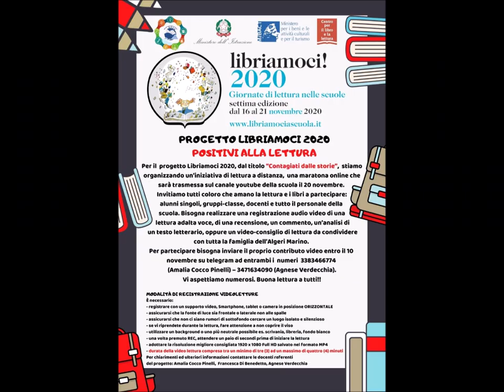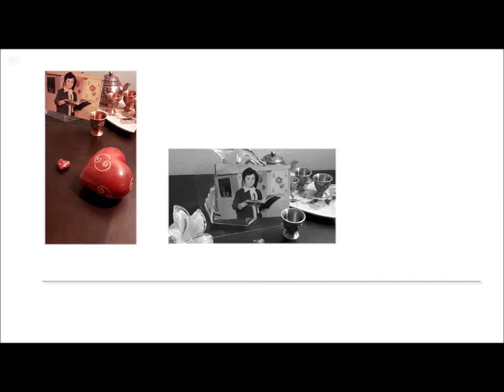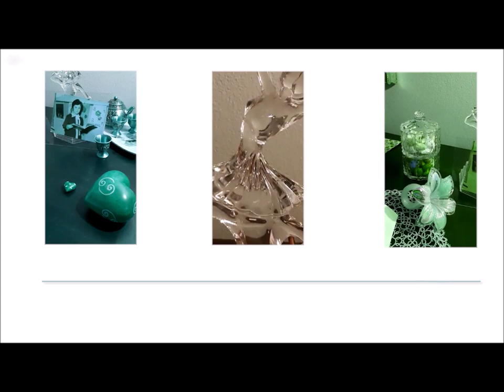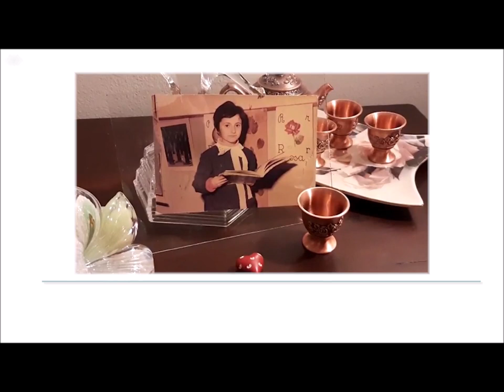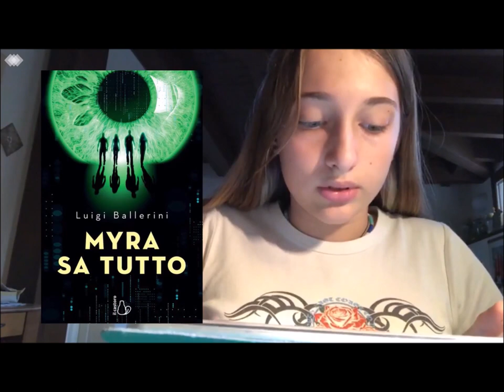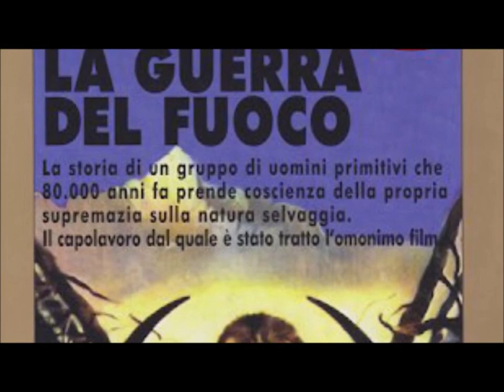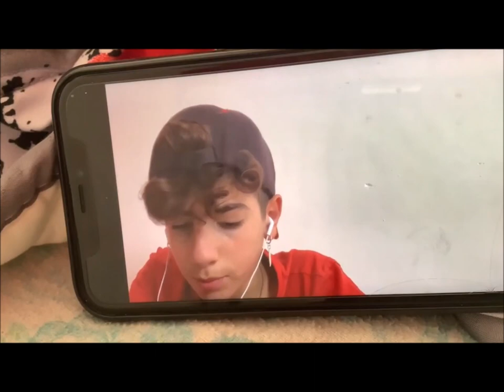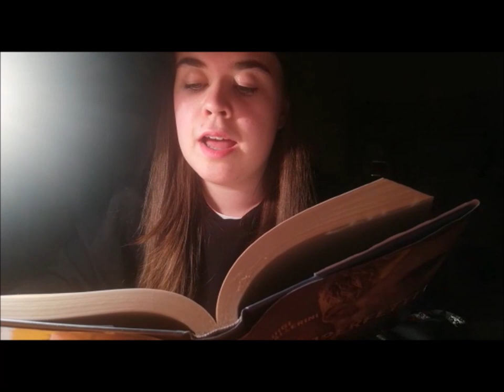Maratona di lettura I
Progetto LIBRIAMOCI 2020/21
Costanza Cavaliere  “Possibilità” di Wislawa Szymborska, Premio Nobel per la Letteratura 1996
Marina Troilo “Sotto l’ombra della Grande Quercia” e “Ammuonde pe’ la terre” di Marina Troilo
Classe I G – " Zombie" di Haruki Murakami
Classe I F –  “La guerra del fuoco” di J.H.Rosny Ainé
Anna Bozzi, Gaia Manzi, Davide Di Cencio, Stefania Como, Maria Pia Zulli, Marco De Gregorio, Ilaria Di Benedetto, Gaia De Vitis, Eleonora Valecchi, Elena Porreca, Giada Galassi, Maria Jolanda Luciani – “Imperfetti” di Luigi Ballerini
Francesca Di Genni, Agnese Verdecchia, Amalia Cocco Pinelli, Mariagrazia Di Fabio, Rocco Iezzi, Alessia Travaglini, Rossana Di Falco, Sara Cianelli – I promessi sposi (cap. XXXVIII) di Alessandro Manzoni